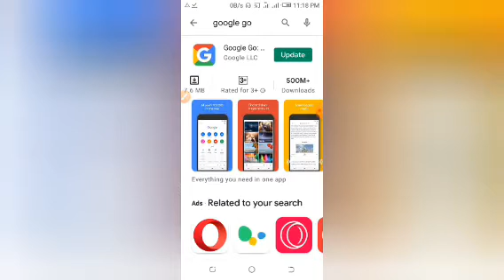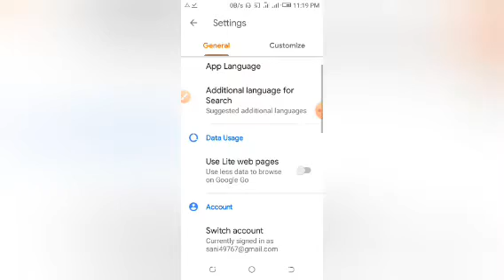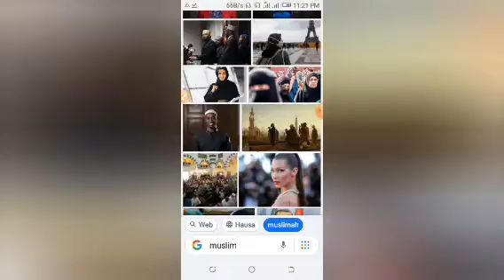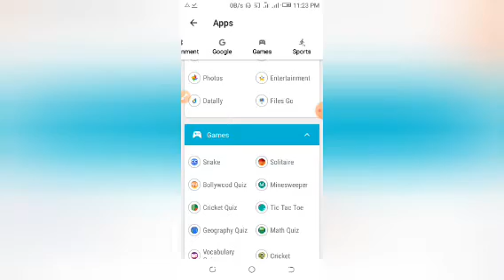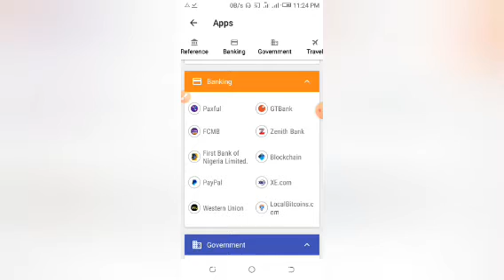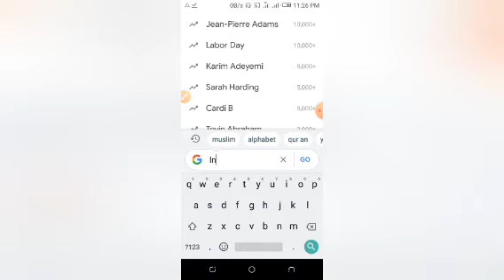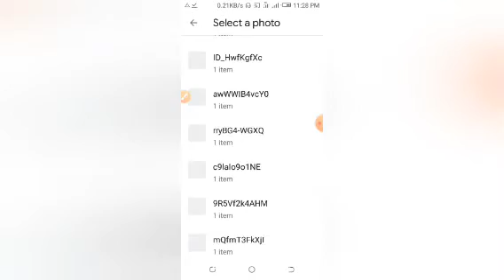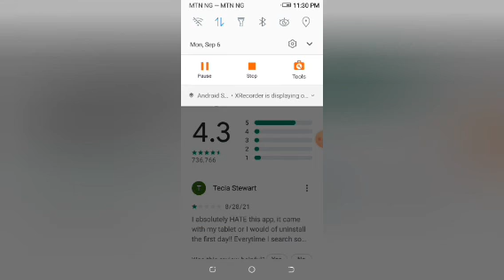kasan wannan browser mai suna Google go tsarenta zai burgika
tech#mubarakeey tv
mubarakeey tv